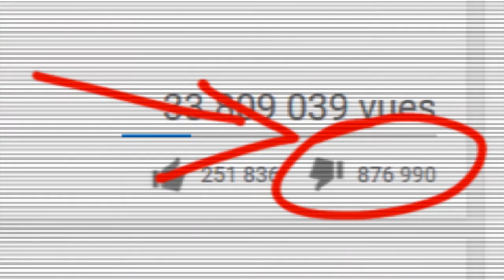[ Ghostbusters 3 2016 ] [ SOS fantômes 3 2016 ] trailer bande-annonce critique [Ben et Sav]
Ben et Sav vous livre leur critique de Ghostbusters 2016 en se basant sur le trailer et les informations disponibles sur internet.